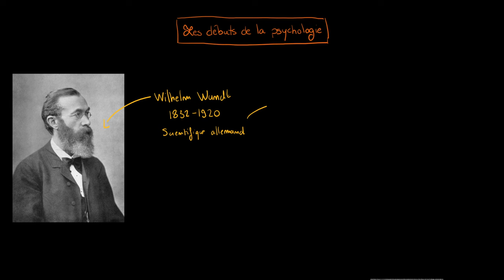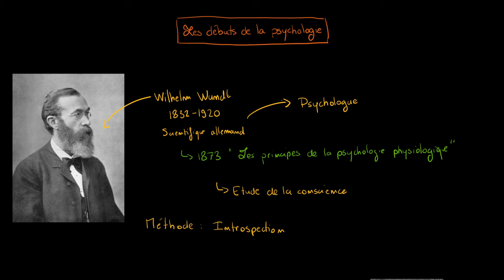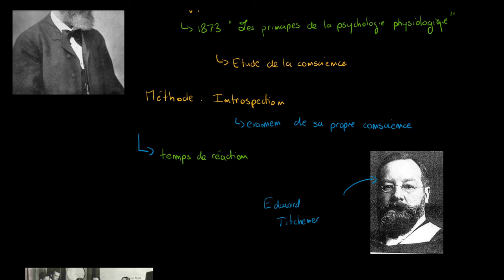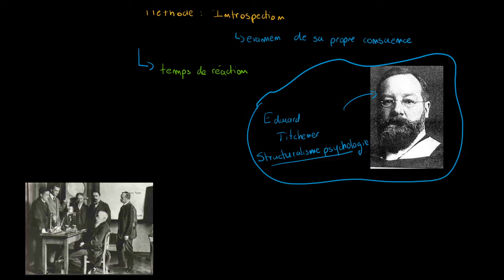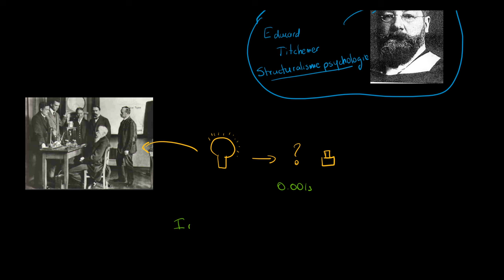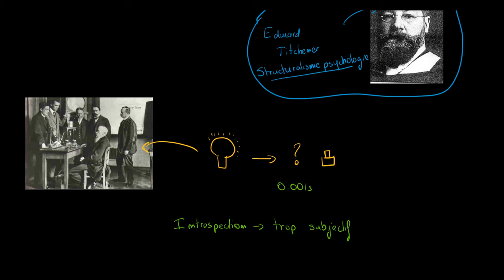Psychologie - Wundt et les débuts de la psychologie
Retrouvez-moi en live sur Twitch Dans cette vidéo nous allons voir les débuts de la psychologie en étudiant la méthode de Wilhelm Wundt et de son disciple Edward Titchener, à l'origine du structuralisme en psychologie.

Table des matières:
0:00 - Présentation de Wilhelm Wundt
2:20 - La méthode de Wilhelm Wundt
4:04 - Présentation d'Edward Titchener
5:23 - La mesure du temps de réaction
6:36 - Les problèmes liés à la méthode de Wundt

Si vous souhaitez me contacter, la manière la plus rapide est de me contacter directement sur Twitter @coursitout, mais si vous souhaitez m'envoyer un message plus long vous pouvez m'envoyer à l'adresse email disponible sur YouTube !